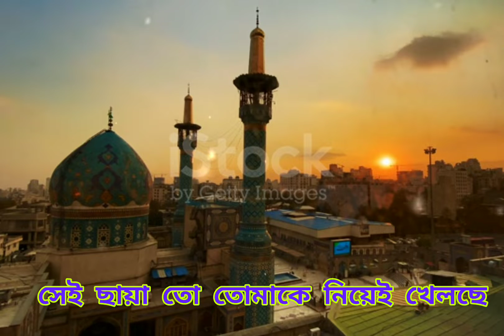🎗️এভাবেই একদিন প্রাণ টা দেহ থেকে বেরিয়ে আসবে।🌃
Thus one day death will come suddenly ☠️💀